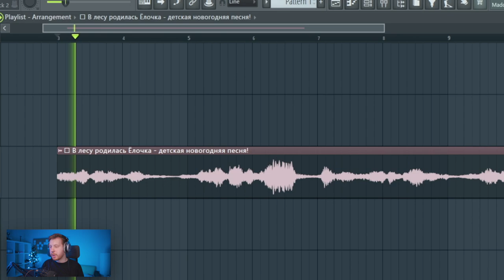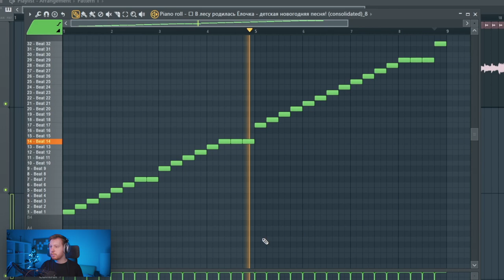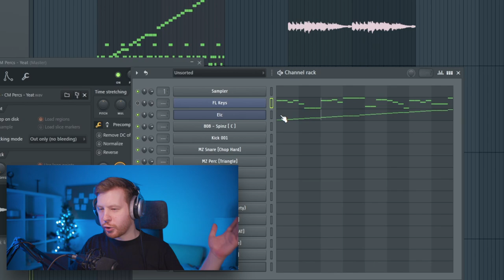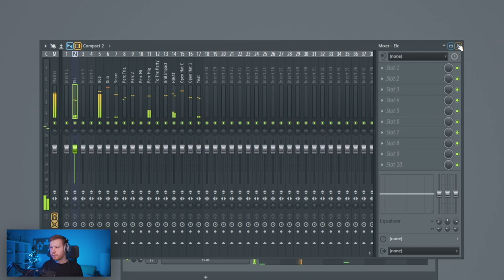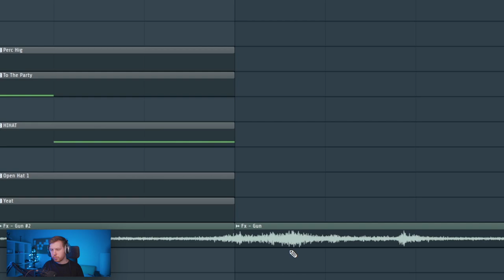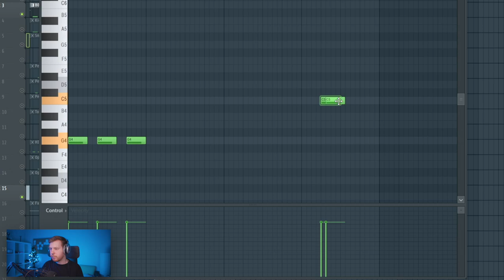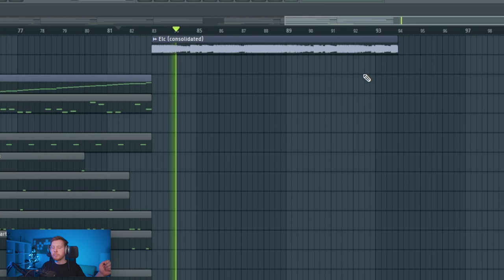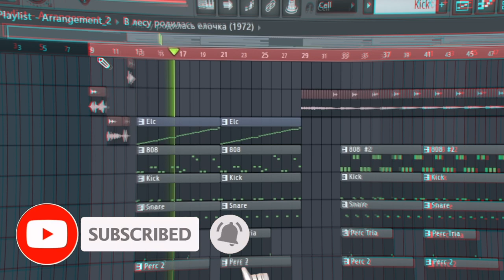ПИШЕМ ДЕТРОЙТ БИТ В СТИЛЕ SCALLY MILANO В FL STUDIO 20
Подробнее о моем видеокурсе по битмейкингу в FL Studio 20 от А до Я

- или напиши мне, что бы узнать подробнее о новогодней акции

(тут выложу бит из видео)

В этом видео я покажу как можно сделать сочный жирный детройт бит в стиле Scally Milano из сэмпла детской песенки в лесу родилась елочка , так чтобы бит качал и 808 бас рычал
Покажу как в FL Studio 20 написать крутой Scally Milano type beat или detrioit type beat очень  просто, очень быстро и очень весело
Всех с наступающим новым годом, жду вас на новых видосах по битмейкингу в новом году!

Таймкоды
0:00 - Интро
0:20 - Ровняем сэмпл
1:08 - Ресемпл и темп
1:37 - Ударные
2:04 - Подбираем мелодию
2:30 - 808 и колокол
2:55 - Новогодняя акция
3:14 - Опенхет
3:32 - Обработка сэмпла
4:03 - Баланс ударных
4:22 - Структура
4:56 - Второй вариант 808
5:30 - Еще структура
6:02 - Финальный кусок бита
6:20 - Эпичный старт бита
6:40 - Заключение
7:03 - Готовый бит